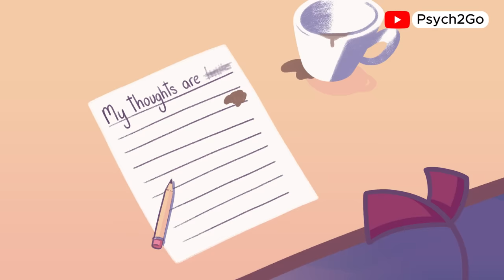Signs You're Stuck In ADHD Doomer Loop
Do you feel stuck in a cycle of frustration and hopelessness? You might be in what's known as the ADHD doomer loop. In this video, we explore the signs that you're trapped in this loop and how it affects your daily life. We'll cover key topics like ADHD symptoms, inattentive ADHD, and how this condition can impact adults. If you've ever wondered, "Do I have ADHD?" or are seeking to understand ADHD better, this video is for you. We hope this video helps you learn about the challenges of living with attention deficit hyperactivity disorder and how it connects to mental health and neurodivergence.

Writer: Dylan Swanepoel
Editor: Isadora Ho
Script Manager: Kelly Soong

References:

McIntosh, D., Kutcher, S., Binder, C., Levitt, A., Fallu, A., & Rosenbluth, M. (2009). Adult ADHD and comorbid depression: a consensus-derived diagnostic algorithm for ADHD. Neuropsychiatric disease and treatment, 137-150.
McDonald, S., Bennett, K. M. B., Chambers, H., & Castiello, U. (1999). Covert orienting and focusing of attention in children with attention deficit hyperactivity disorder. Neuropsychologia, 37(3), 345-356.
Walle, E. (2023). Men with Adult ADHD: The Ultimate Guide to Improve Concentration, Increase Productivity and Succeed in Life. Ed Walle.
Singh, L. J., Gaye, F., Cole, A. M., Chan, E. S., & Kofler, M. J. (2022). Central executive training for ADHD: Effects on academic achievement, productivity, and success in the classroom. Neuropsychology, 36(4), 330.
Nussbaum, A. D., & Dweck, C. S. (2008). Defensiveness versus remediation: Self-theories and modes of self-esteem maintenance. Personality and Social Psychology Bulletin, 34(5), 599-612.